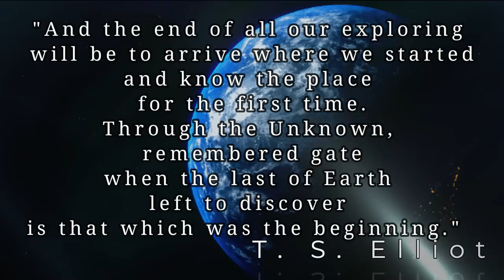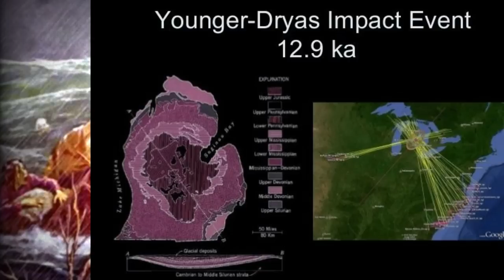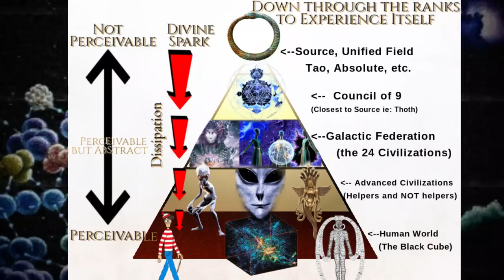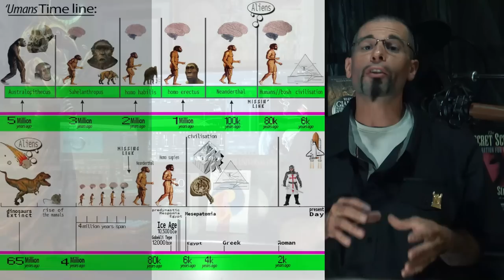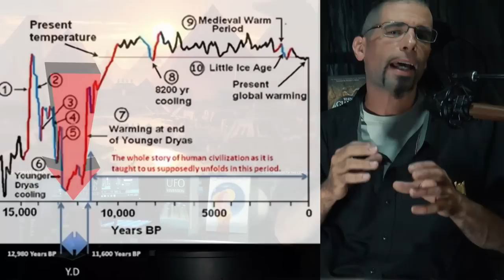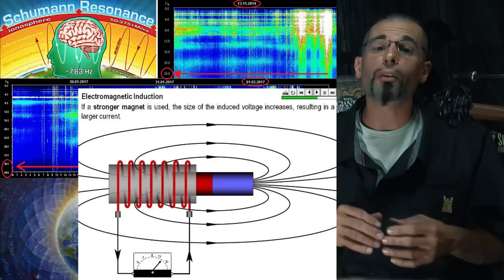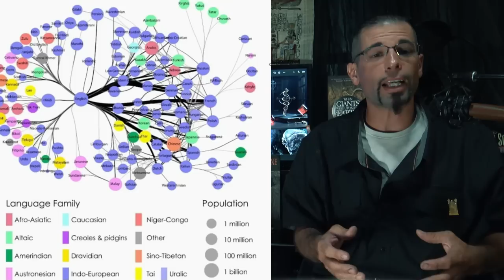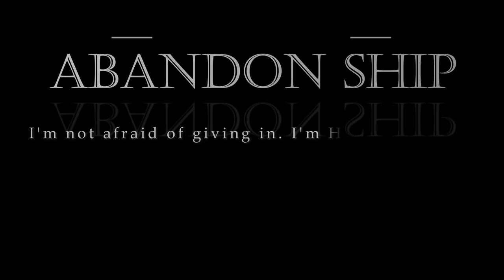Galactic Federation and Healthy Skepticism (The Nine and the Primordial Question: part ii)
-In part one, we discussed the details of how the channeling of multiple talented minds, line up with each other and help answer many questions that leave modern science baffled, including an analysis of the gaps in our fossil records. (Go back and watch that one btw)
-Here in part two, let's get deeper into the rabbit hole of this story and hypothesize what it means for us and whether or not we should take these earth-shattering claims seriously or to leave them clean as campfire stories.
-Could it be that the oral traditions of myth and religions all over the world could be more real than we suspected, and if so, would our society be ready for this information bomb drop?
What happened in Atlantis according to Edgar Cayce, and are we at risk of repeating their mistakes as proposed by Nikola Tesla? Is there a common parallel between origins myths of mankind and today's blind spots in science of the genome and DNA?
-Anunnaki and Sumerian Tablets
-Global Flood Myths and the Younger Dryas period
-The Galactic Federation
-The 24 Seeders of Civilizations
-Council of Nine
-Channeling done by Nikola Tesla, Edgar Cayce and Phillis Schlemmer
-Strange Artifacts found that Defy our current line of History
-Commonalities in world Origin Mythology and Religion
-The Fall of Atlantis
-Beings from Specific Star systems
-Blind spots in Societies Understanding
-The Difference between Healthy Skepticism and Ignorance
-How it All ties into Gnostic Lore and Esoteric Science
-Alien Tiddies